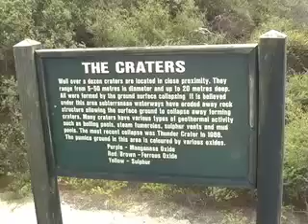Rotorua, New Zealand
Rotorua was founded in the early 1830s, surrounding the shores of the beautiful Lake Rotorua. The unique personality of Rotorua is a harmonious multi-cultural society of European, Maori and Asian people.
Rotorua is world famous for the exciting Geothermal Parks and friendly people.  Rotorua is among the most beautiful cities in New Zealand.